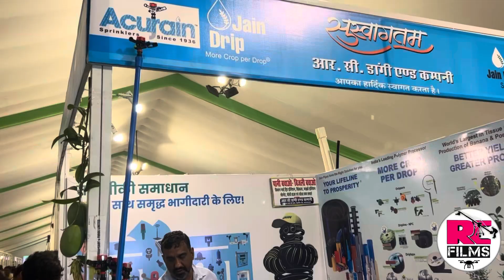संभाग स्तरीय किसान महोत्सव उदयपुर 26-27 जून 2023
⁠Video Published 01 July 2023